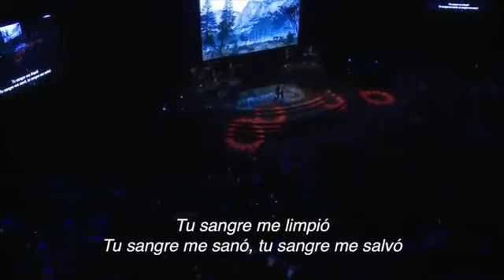Preciosa sangre - Marco barrientos, Miel san marcos, Redimi2, Juan carlos alvarado, entre otros.